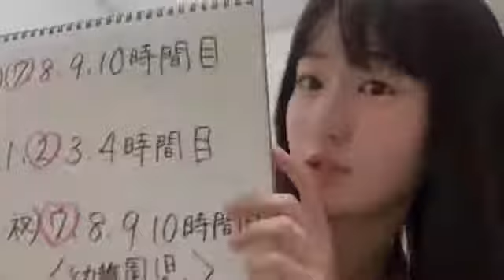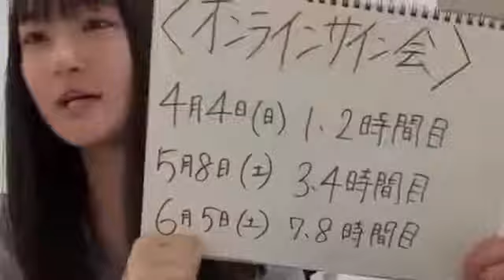信濃宙花(STU48ドラフト3期生)2021年1月14日SHOWROOM